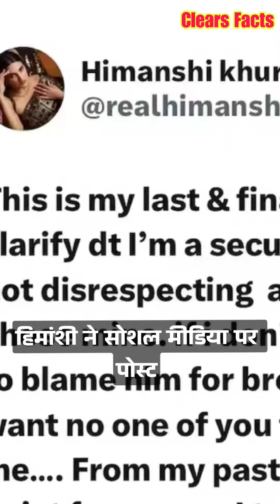असिम रियाज और हिमांशी खुराना का हो गया ब्रेकअप क्या थी वजह देखें इस वीडियो में।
आसिम रियाज़ एक मॉडल और एक्टर हैं।

उनका जन्म तेरह जुलाई, उनीसौ तिरानवे को जम्मू में हुआ था।

उन्होंने अपनी शुरुआती पढ़ाई दिल्ली पब्लिक स्कूल से की और अब मुंबई में रहते हैं।

साल दो हज़ार उनीस में वह बिग बॉस के सीज़न तेरह के फर्स्ट रनर अप रहे।

आसिम रियाज़ और हिमांशी खुराना बिग बॉस तेरह के कंटेस्टेंट रहे थे।

दोनों चार साल तक रिलेशनशिप में रहे, लेकिन अब अलग हो गए हैं।

हिमांशी ने सोशल मीडिया पर पोस्ट करके इसकी जानकारी दी थी।

हिमांशी ने ब्रेकअप की वजह अलग धार्मिक मान्यताएं बताईं।  वहीं, आसिम ने इस मामले पर कोई टिप्पणी नहीं की।

अब दोनों का ब्रेकअप हो गया है तो हिमांशी अब चार धाम की यात्रा पर निकली है यानी हिमांशी अब भक्ति में लीन होना चाहती है।